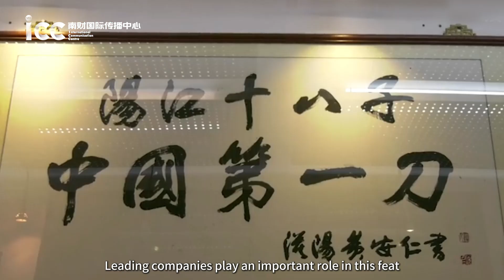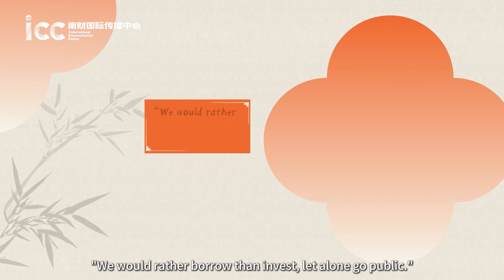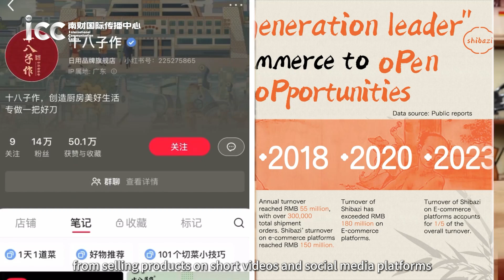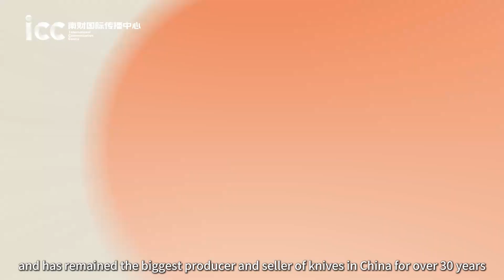Companies in the GBA | The "King of Chinese knife", hidden in a small town in the GBA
A knife that withstands numerous trials becomes a true masterpiece. Yangjiang Shibazi, founded in 1983, embodies this spirit. Known as "China’s First Knife," Shibazi draws from Yangjiang's 1,000-year-old knife-making tradition. Learn how this family business, led by three generations, evolved from traditional craftsmanship to innovative branding, achieving a revenue of 620 million yuan in 2023.